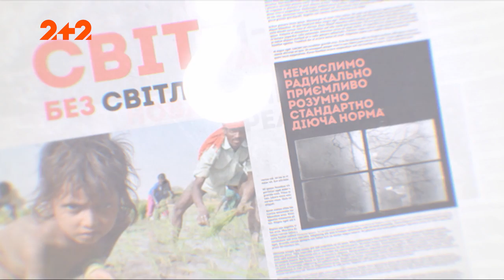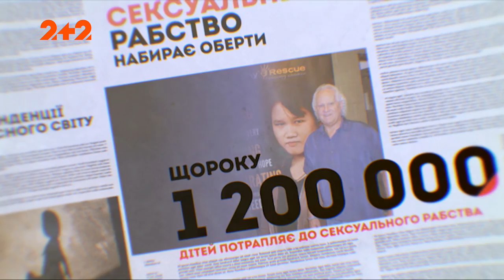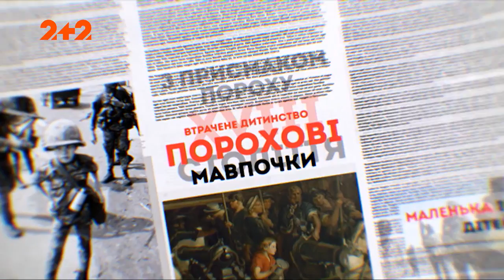Чому діти стали товаром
Шалені гроші змушують продавати усіх. Реальність 21 століття така, що у всьому світі діти також стали товаром. Скільки їх перебуває у рабстві, точно порахувати не можливо.